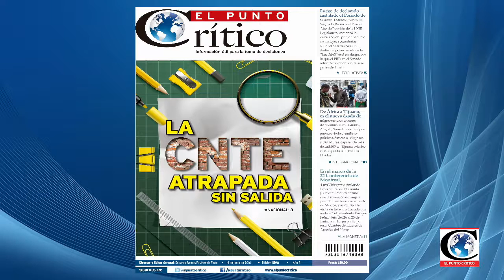"Ley3de3 la gran bandera de los ciudadanos": Dip. Waldo Fernández